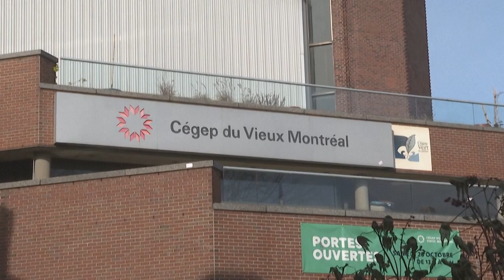Miles de trabajadores de la educación en huelga en la provincia canadiense de Quebec | AFP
Decenas de miles de funcionarios de la administración pública, la educación, la salud y servicios sociales salieron el martes a las calles de la provincia de Quebec para exigir aumentos salariales y mejores condiciones, en el primer día de una semana "histórica" de huelga en Canadá.